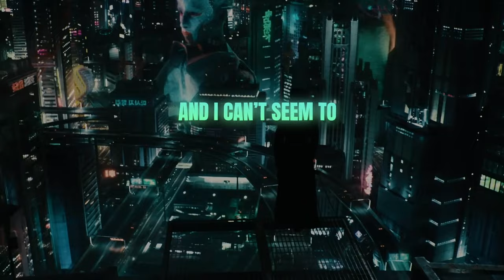Kastra & Alex Byrne - Denial (Lyric Video) [Ultra Records]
Official Lyric Video for "Denial" by Kastra & Alex Byrne